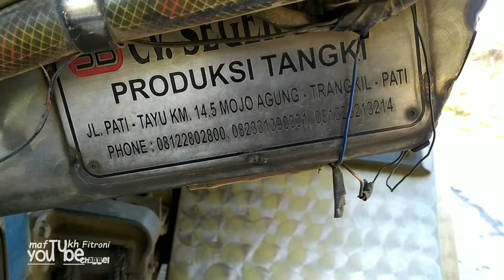Truk Tangki SEGER BENER Bongkar Air Di Depo Air Vikytirta